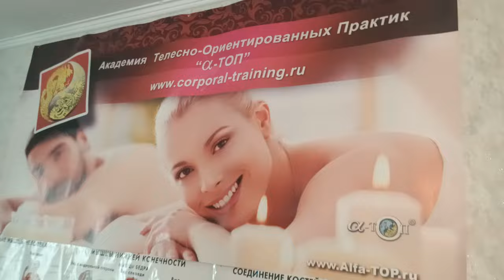Даже худенькая девушка справляется с мужиками на тренинге по Мануальной терапии у Олега Гудвина.